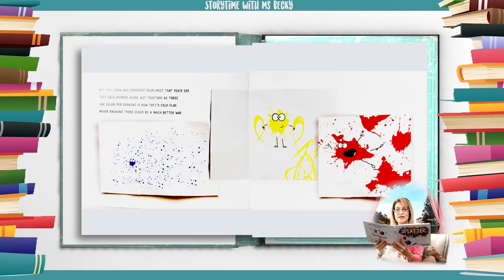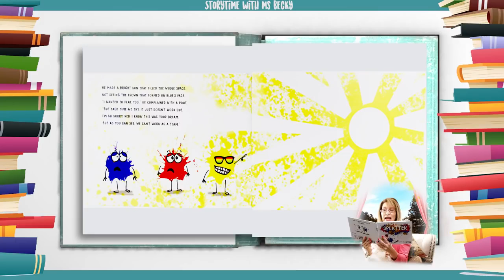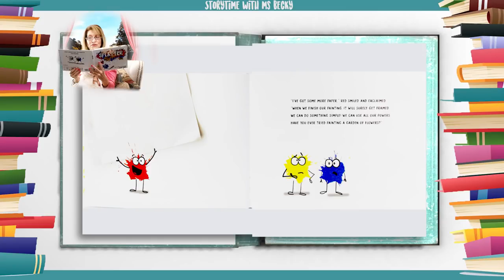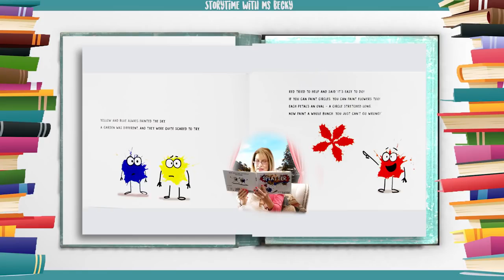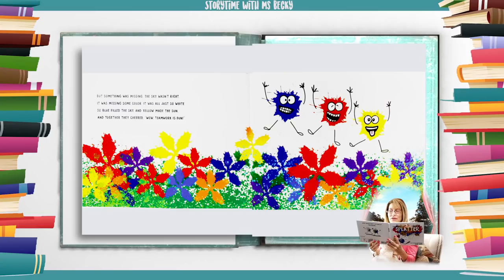[Hello ABC] 영어동화책 - 44. Splatter 튀다, 튀기다 [잠자기전 영어스토리북10분 듣기/읽기/눈감고듣기]